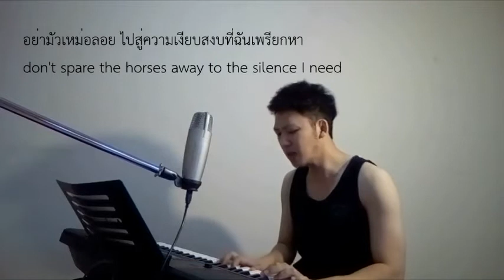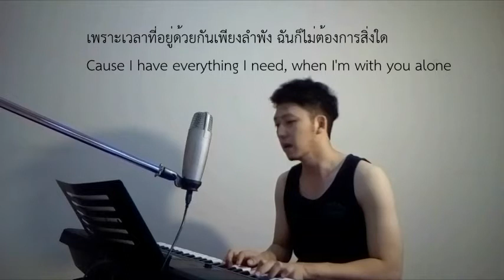Home - Bruno Major | 2017, cover by Dave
Check out DAVE's new single on Spotify, iTune, JOOX 😘